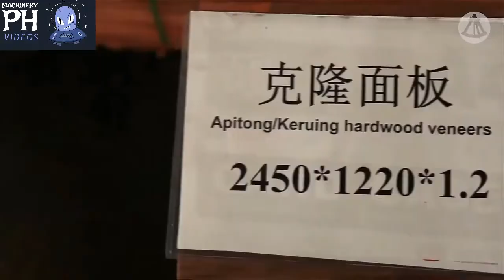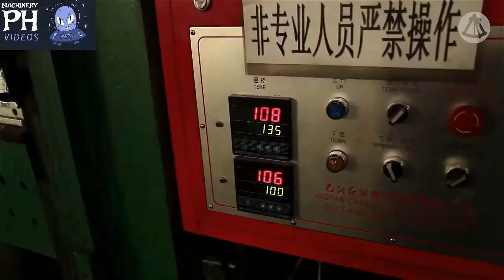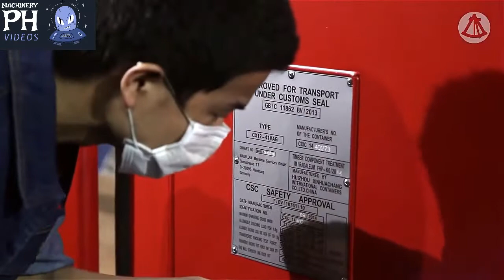🔥MUST WATCH🔥 How Shipping Containers Are Made? Worlds Amazing Modern Container Manufacturing 2021.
🔥MUST WATCH🔥 How Shipping Containers Are Made? Worlds Amazing Modern Container Manufacturing Process 2021.

machine system
manufacturing process
shipping container production
container factory
shipping container manufacturing company
process
amazing
how to produce containers?
system
machine
2020
2021